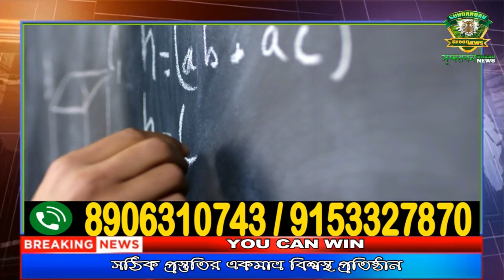এই মুহুর্তেরা সবথেকে গুরুত্বপূর্ণ কিছু খবর ।।